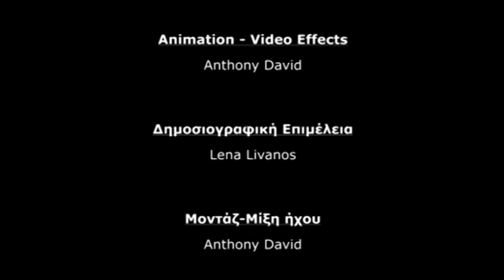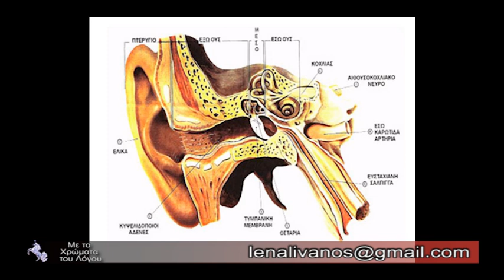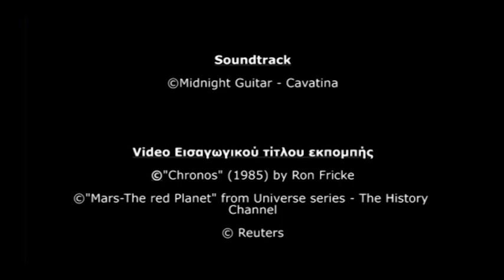Μυστηριώδεις καταγραφές ήχων μέσα στο χρόνο